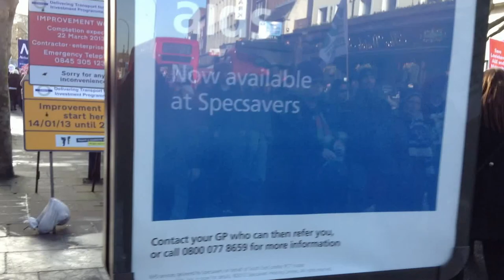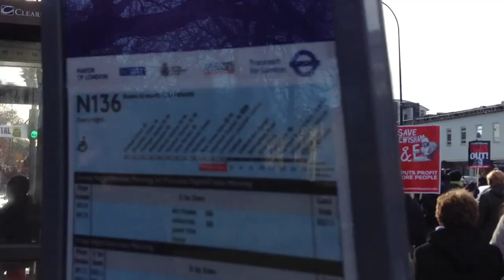Save Lewisham Hospital demo January 2013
This was part of the march through Lewisham and past University Hospital Lewisham which is in danger of being closed. The hospital building is only a few years old! It was estimated that 25000 people turned up today and Millwall football team reorganised their football match in order that it didn't clash with this protest.

For some reason the government feels that hospitals are a waste of money.